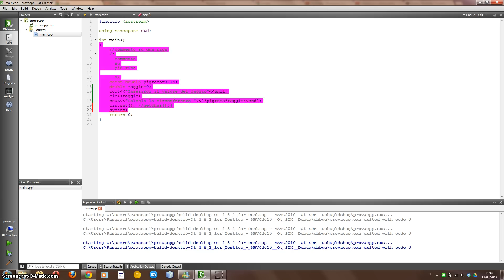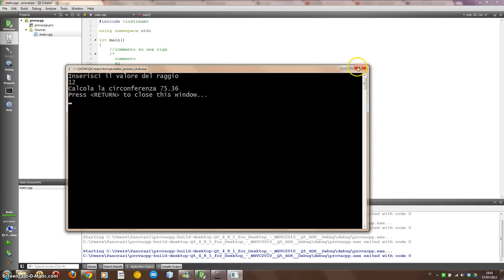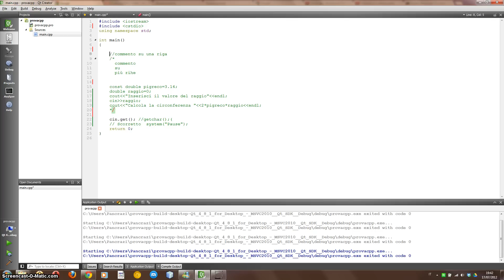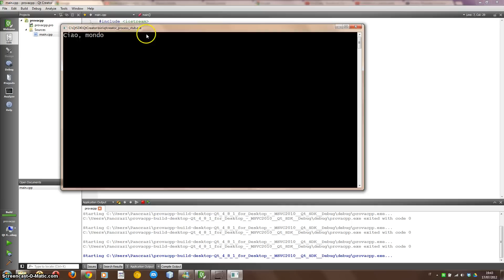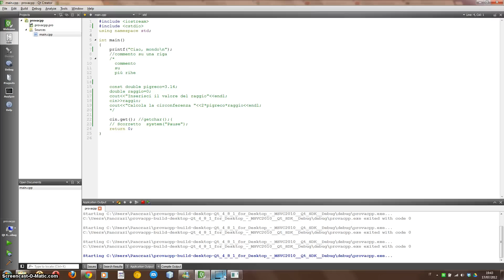lezione1 c++ seconda parte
costanti , variabili, commenti, input e output, calcolo della circonferenza e come scrivere codice C in C++